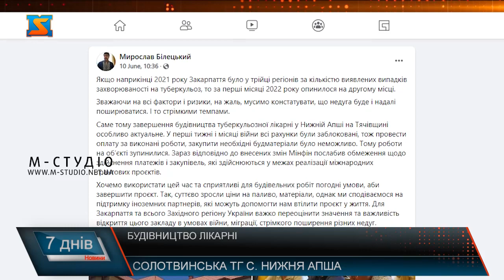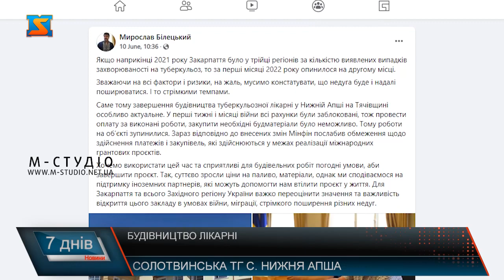Будівництво лікарні. Спеціалізований медичний заклад.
На Закарпатті до кінця року з’явиться спеціалізований медичний заклад, аналогів якому немає в краї, а саме Туберкульозна лікарня в селищі Нижня Апша. По всій країні такого типу лікарень залишилося всьо декілька. Як повідомляють у Закарпатській ОДА, чимало туберкульозних диспансерів по всій країні закрили, однак виявлення та лікування хворих на туберкульоз залишається для Закарпаття дуже актуальним. У селі Нижня Апша, що належить до Солотвинської тереторіальної громади вже на завершальному етапі будівництво лікарні, яку реалізовують у межах проєкту «Зменшення ризику епідемії туберкульозу на прикордонних територіях України і Польщі». Будівництво лікарні розпочалося у 2009 році, проте у зв’язку з різним обставинами призупинювалося.   Загальний бюджет проєкту  становить  6,4 млн євро. Наразі тривають внутрішні роботи, повідомляє завідувач відділення. Заклад буде оснащений професійним діагностичним обладнанням. Центр для обстеження буде знаходитися у окремому корпусі. Заклад буде надавати допомогу не лише хворим з туберкульозом, а іншим пацієнтам з легеневими хворобами. Для цього у станові буде все необхідне. Як повідомляють у Закарпатській ОДА, чимало туберкульозних диспансерів по всій країні закрили, однак виявлення та лікування хворих на туберкульоз залишається для Закарпаття актуальним. Відкриття такого закладу покращить доступ хворих до кваліфікованої медичної допомоги, зросте ефективність діагностики та лікування завдяки сучасному медичному обладнанню та належному сервісі у новозбудованому закладі. Такий заклад є  необхідним та теренах нашої області. Також прогнозують, що з відкриттям установи зросте  і ефективність виявлення туберкульозу методом мікроскопії в загальномедичній мережі на 5%. Саме тому завершення будівництва туберкульозної лікарні у Нижній Апші на Тячівщині особливо актуальне. У перші тижні і місяці війни всі рахунки були заблоковані, тож провести оплату за виконані роботи, закупити необхідні будматеріали було неможливо. Тому роботи на об’єкті зупинилися. Зараз відповідно до внесених змін Мінфін послабив обмеження щодо здійснення платежів і закупівель, які здійснюються у межах реалізації міжнародних грантових проєктів. Інформує перший заступник голови Закарпатської ОВА Мирослав Білецький. Здати в експлуатацію заклад планують до 31 грудня 2022 року.